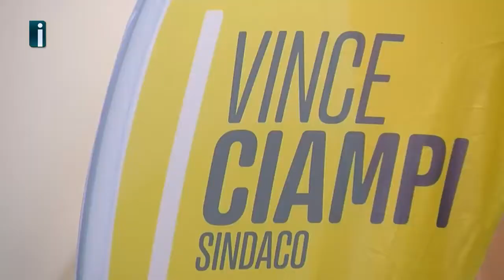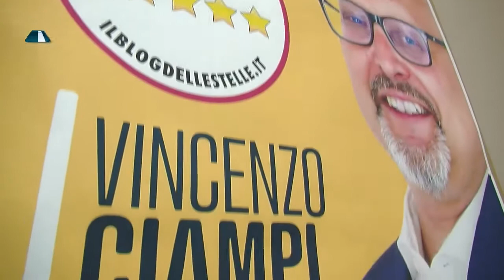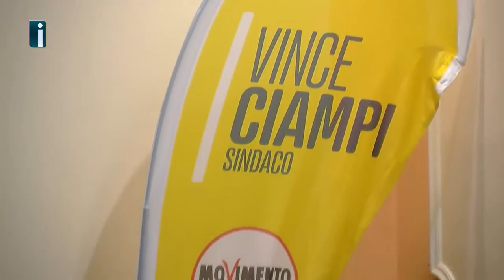Ciampi pronto a vincere: "Nessun accordo con gli altri partiti. Pizza ha perso già la sua sfida"